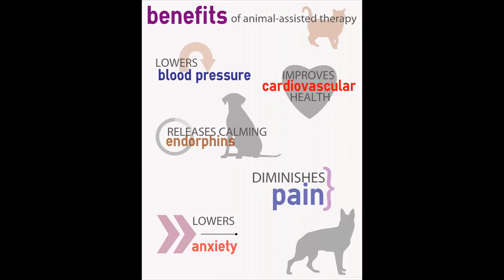Draven's Story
Draven the Therapy Cat loves visiting folks in the hospital and nursing home! Pet Therapy has many health benefits and we hope this video helps spread that message!